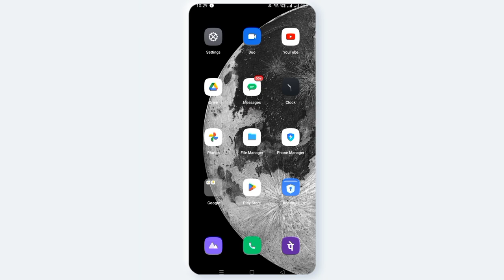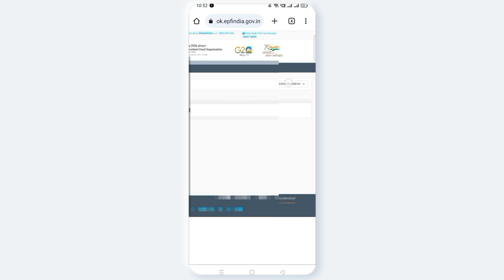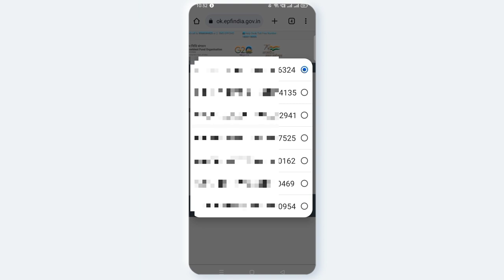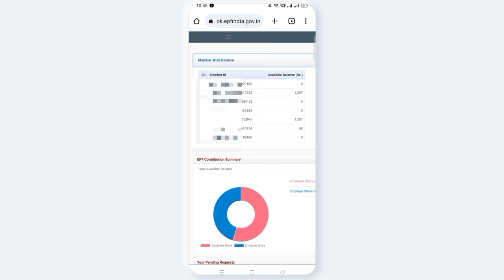AVNCONCEPTS || EPFO NEW UPDATE || EPFO NEW UPDATE IN PORTAL || TELUGU 2023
New update in epfo portal